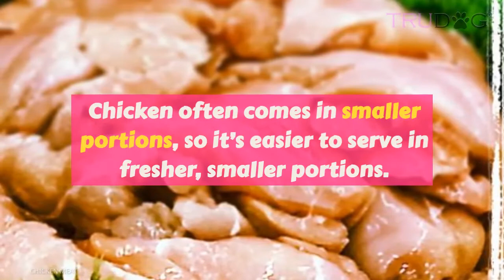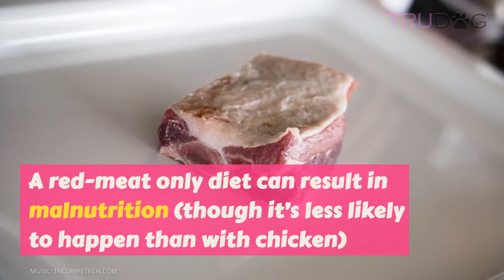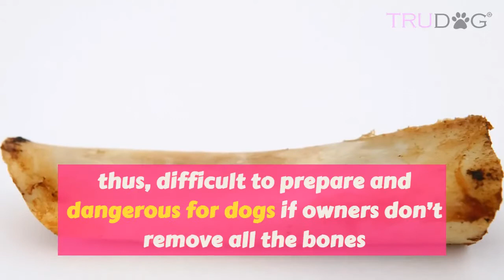Top Meats for Dogs: The Pros and Cons of Each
There seem to be endless options and opinions in the area of dog food–kibble, canned, raw, home-cooked–and then within each option lies another overflowing list of pros and cons. But for people who have made the switch to raw food for their dog, the lists only get longer.

How is one supposed to know what meat is best for their dog? Well, when trying to decide what meats to feed, it’s important to consider the key issues: availability, price, nutritional factors, suitability, farming practices, and processing. Once you’ve explored the answers, you can proceed to finding your preferred meat!